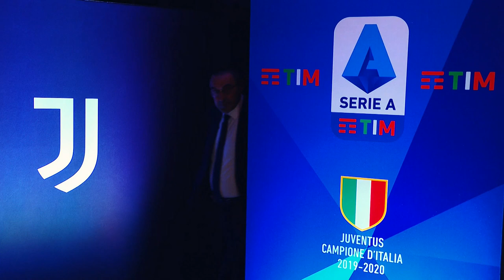THANKS FOR EVERYTHING, MAURIZIO SARRI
Juventus expresses its thanks to Maurizio Sarri, who was today relieved of his duties as coach of the First Team